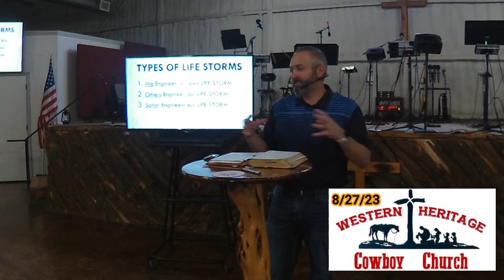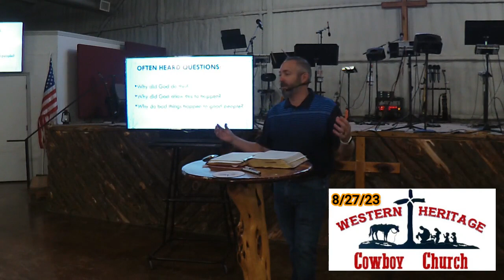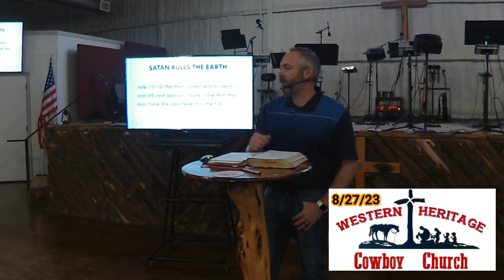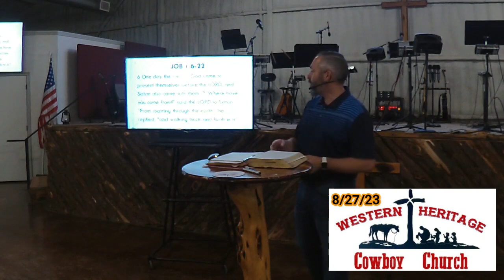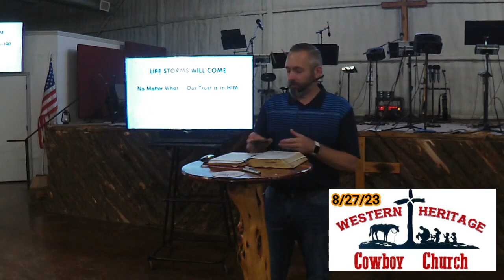WHCC Goldthwaite 8/27/23 Storms of Life Part 1 Pastor Bowdy Thomas